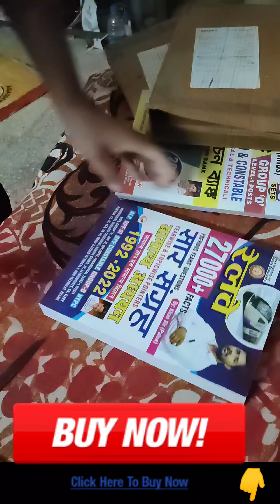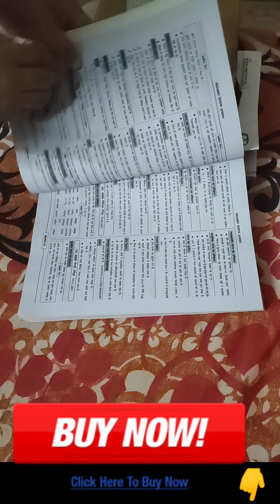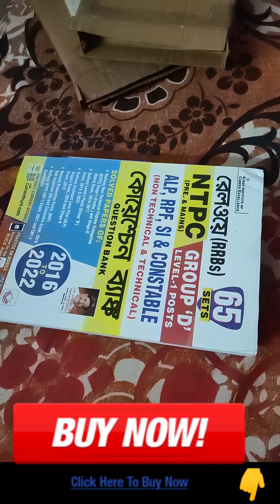2024 Best Khan sir railway book 🔥| Khan sir railway 27000+ gk Previous Years Questions, alp book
khan sir railway book | khan sir railway book 2024 | Railway 27000+ Facts Previous Years Questions Saar Sangrah Yearwise and Topicwise Pointers General Awareness 1992 to 2022

🔴Khan Sir Gk Book Buy
Railway Alp book
Railway Pyq Book
Best Railway Alp Book

🔴About video➤ alp, railway ntpc group d railway technician best book unboxing | @khangsresearchcentre1685

 2700 gs previous year question paper by khan sir
2700 gk pyq book by khan sir
Unboxing khan sir railway gk book 2024
NTPC, ALP, RPF, Group D Question Bank 65 sets Fresh-2023 Bangla
khan sir railway book
27000 gk pyq by khan sir
2024 khan sir railway book